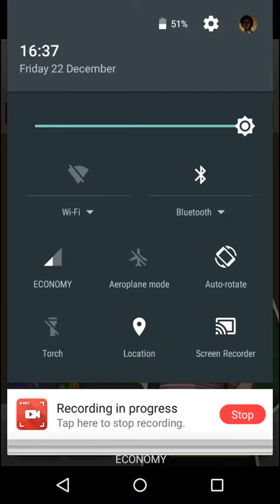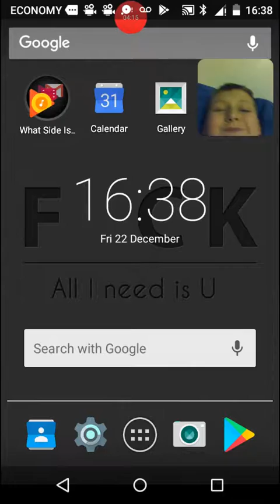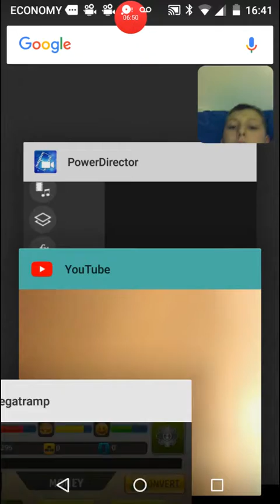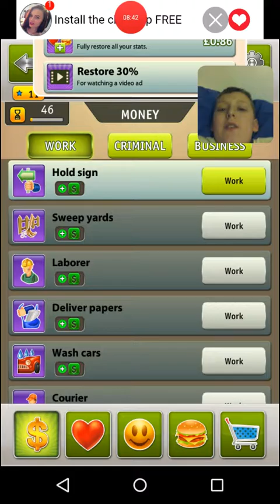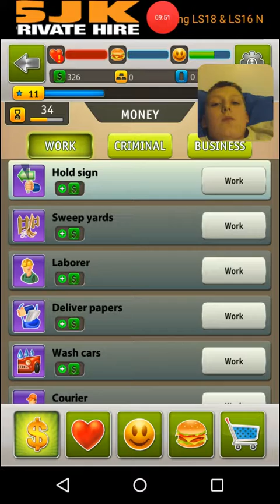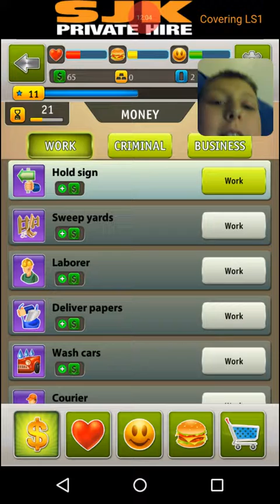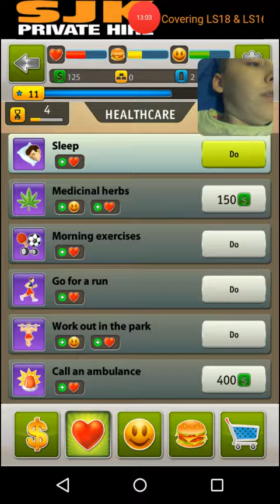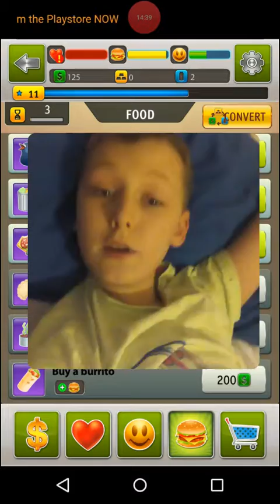Megatramp part 1| I should not have a cold I'm sat on a heating pipe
Sorry the last video would not upload